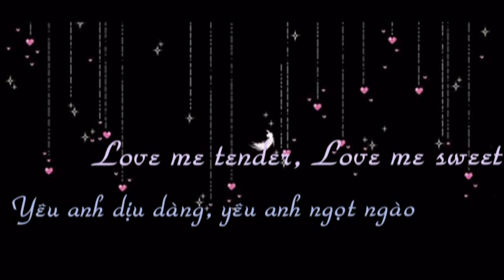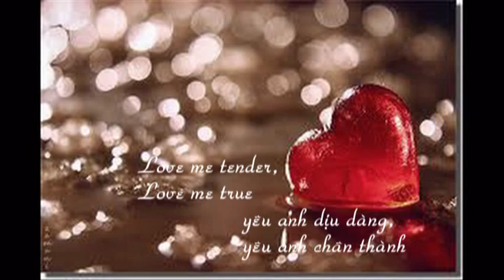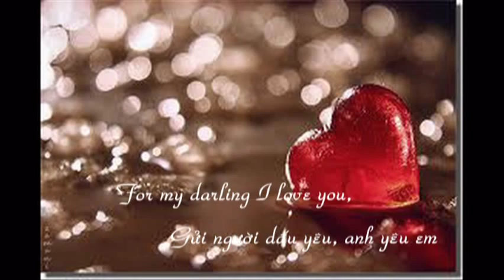Love me tender [vietsub] with lyrics .mp4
Love me tender, love me long! For my darling, I waited you too long.